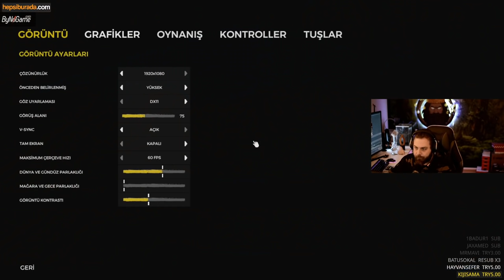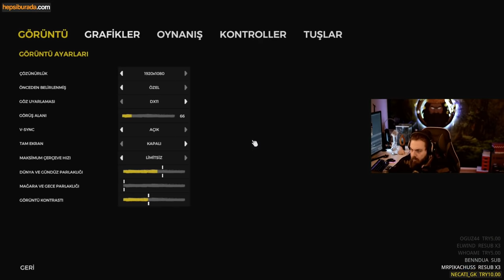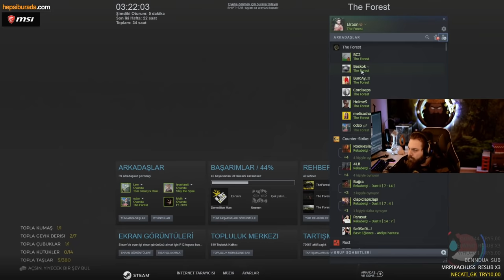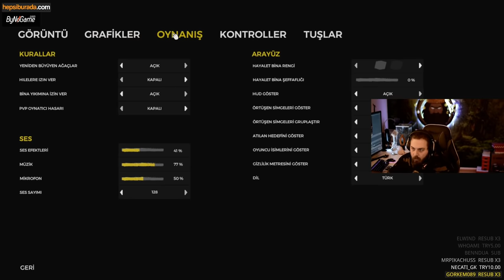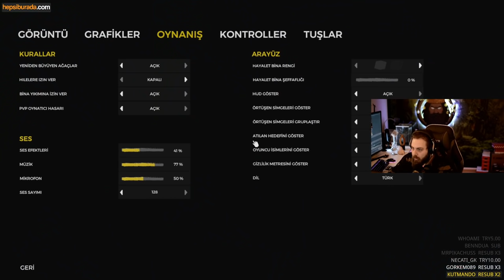ELRAENN İLE THE FOREST w/LİMON TAYFA #12